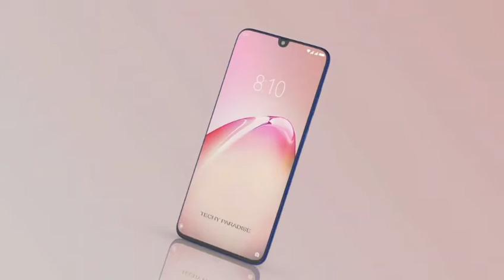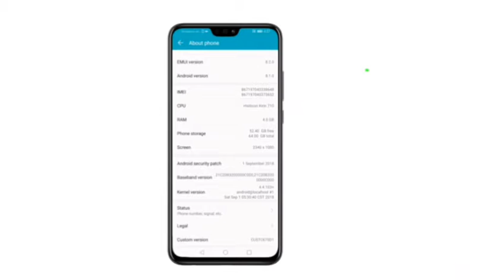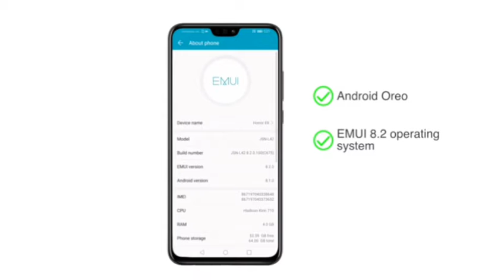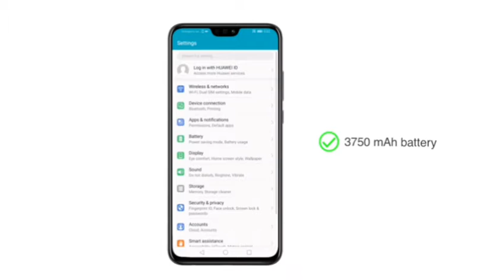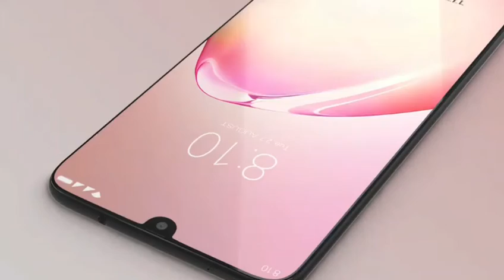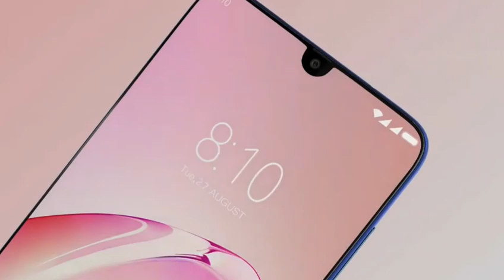10000 price under 4GB Ram best smartphone | 10k price under popular smartphone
10000 price under 4GB Ram best smartphone | 10k price under popular smartphone | best smartphone

Chack link
Radmi note 8
Honor 8X
Radmi 6 pro

10000 price under 4GB Ram best smartphone10k price under popular smartphonebest smartphonebest sell Amazon new year offers for smartphone2020 new year offere for best smartphone10000 under price best smartphonesmartphone offere 2020Amazon smartphone sell 2020Happy new year 2020technical prasen 9